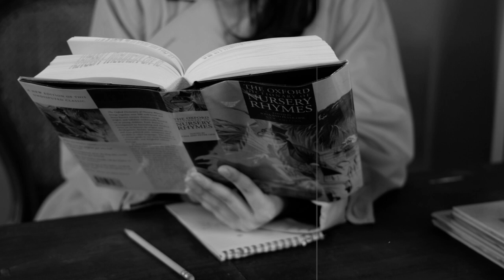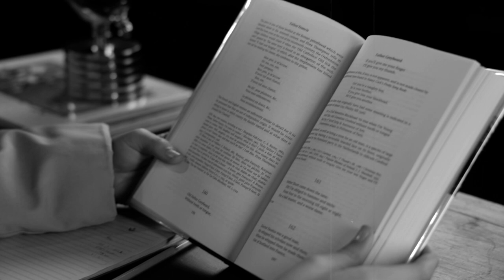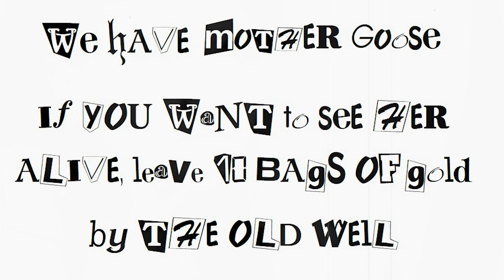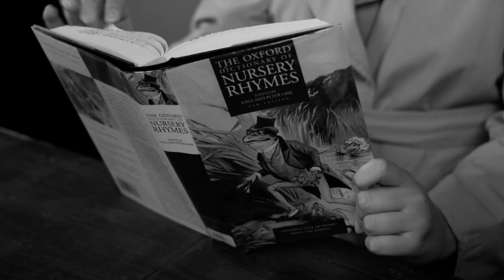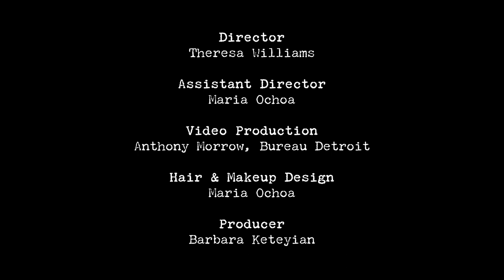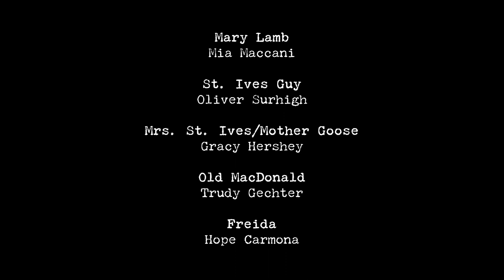Stagecrafters Youth Theatre presents GooseNapped (Blue Cast)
With a nod to film noir, Stagecrafters Youth Theatre presents Goose-Napped, a virtual play about the mysterious disappearance of Mother Goose. Complete with suspenseful music and dramatic camera angles, this classic detective mystery follows the clever sleuth Jo August in her efforts to crack the case. She interrogates — virtually, of course — all the suspects, including Peter, Peter and his wife, Old MacDonald and his wife, Georgie Porgie, Jack and Jill, and Humpty Dumpty.  She’s shocked to discover that every single one of them shares the same motive — they all resent having somebody else write their stories and control their destinies. But who had the opportunity?  And what exactly did they do to Mother Goose?